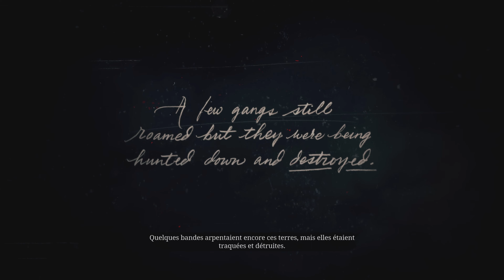Red Dead Redemption 2 : Chapitre I - Colm, direction Colter ! Les hors-la-loi venus de l’Ouest #1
En fuite, frigorifiée et proche de la mort, la bande réussit à trouver refuge dans une ville minière abandonnée.
Dutch, Arthur et Micah partent à la recherche de vivres.